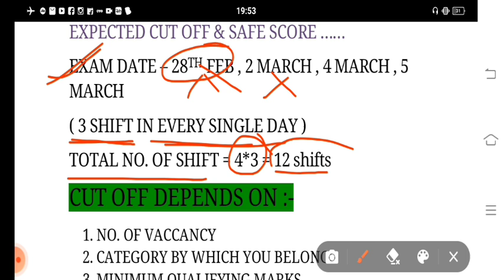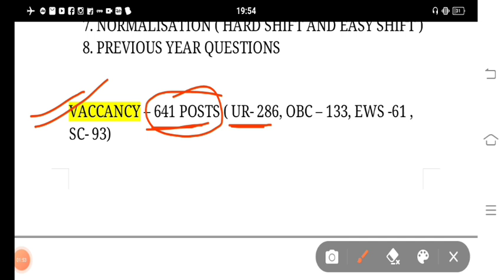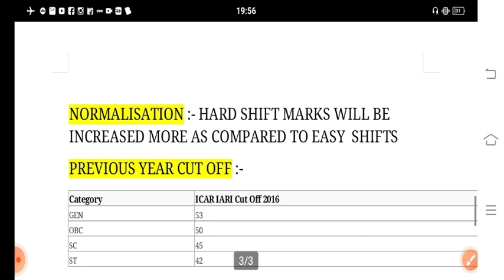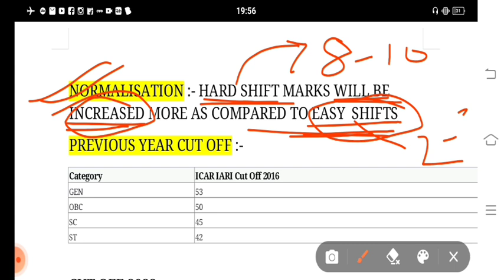ICAR TECHNICIAN 2022 | EXPECTED CUT OFF | Detail Analysis | icar icarcutoff@COMPETITIVEGURUKUL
Welocome To.
Our Youtube Channel Competitive Gurukul

ICAR TECHNICIAN 2022 |  EXPECTED CUT OFF | Detail Analysis |
ICAR ( INDIAN AGRICULTURE RESEARCH INSTITUTE) TECHNICIAN
EXAM DATE - 28TH FEB ,2 MARCH ,4 MARCH, 5 MARCH
TOTAL NO.OF SHIFT - 12 SHIFT
CUT OFF DEPENDS ON :-
1 NO.OF VACANCY
2 CATEGORY BY WHICH YOU BELONGS
3 MINIMUM Qualifying MARKS
4 TOTAL NO. OF FORM FILL UP
5 NO. OF STUDENTS APPEARED IN THE EXAM
6 LEVEL OF THE EXAMS
7 NORMALISTAION
8 PREVIOUS YEAR CUT OFF 2016

Content Developer & Editor
BY:- Mani Gupta